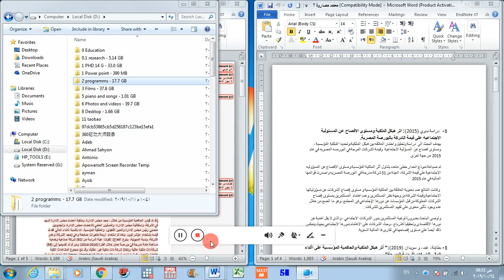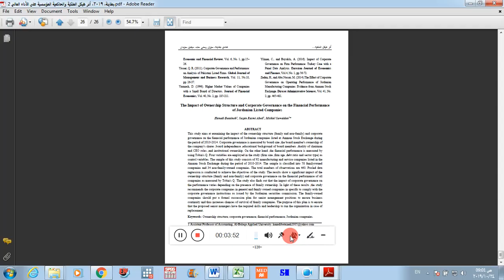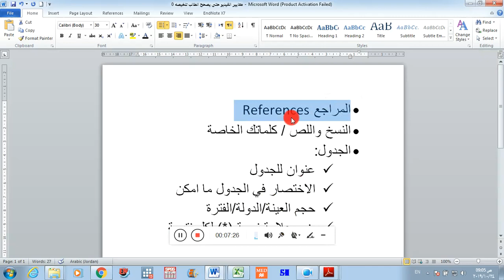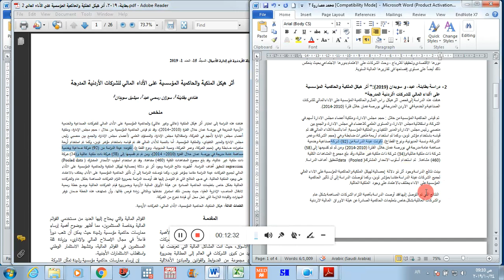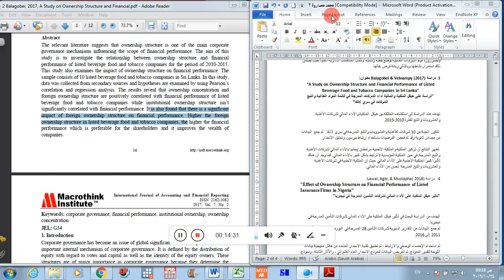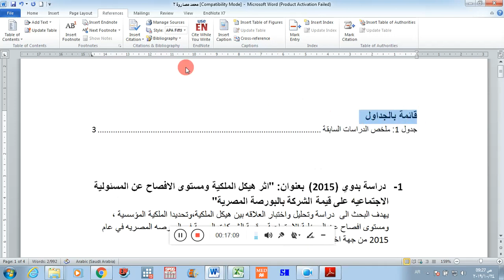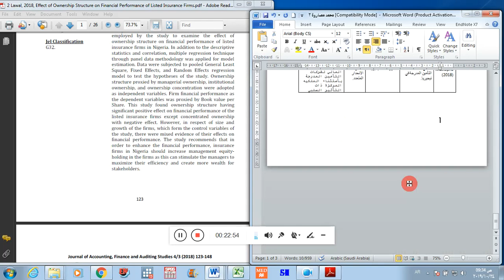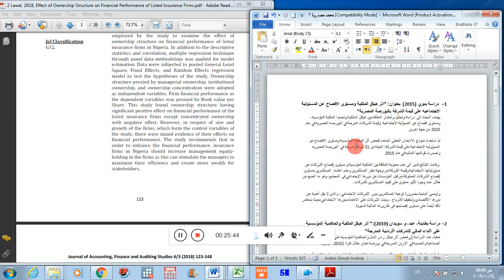تصحيح المحاضر تلخيص احد الطلاب (محمد مصاروة) للدراسات السابقة